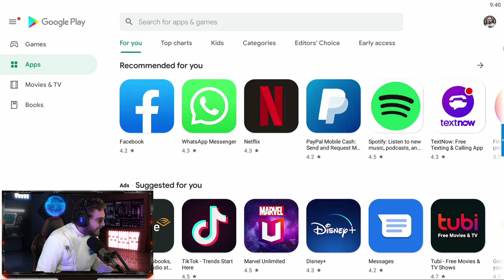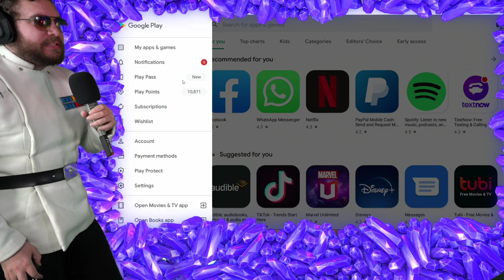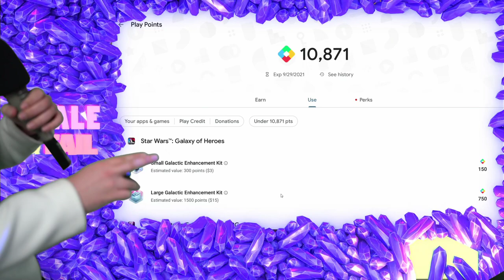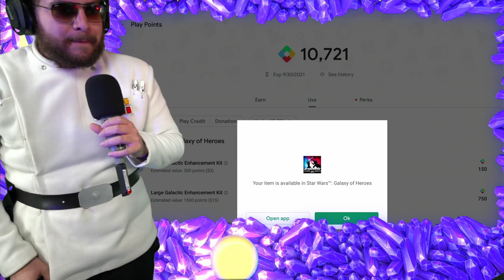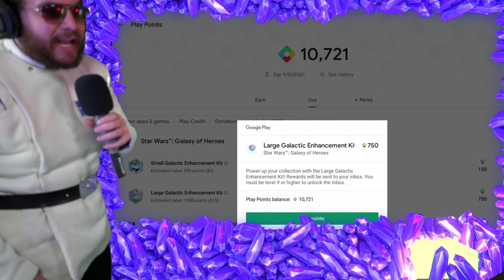Emperor Palpatine Reworked Art = Reworked Kit Incoming? HUGE SWGOH Google Play Points Bundle!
Tons of SWGoH news today! Emperor Palpatine got an overnight rework to his kit and animations - does this mean his kit will be reworked like Darth Vader? Important changes in Grand Arena defensive strategies. Lastly, probably the biggest secret in SWGoH is discussed today with hidden energy to help people get galactic legends faster.

► Fury Weekend - The Vanishing Pt. II